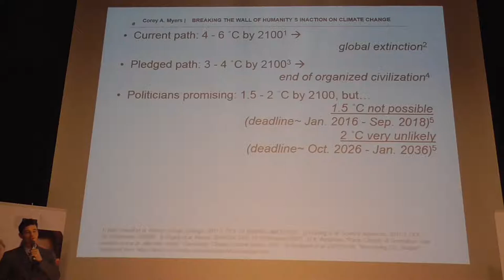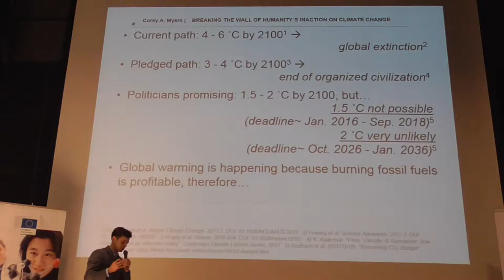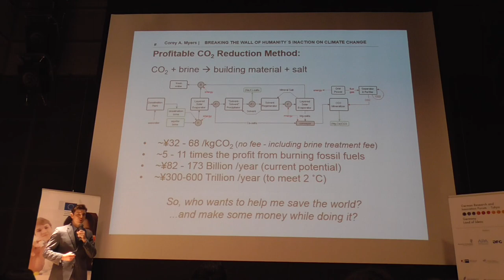FWLT 2017 # Corey Myers, Breaking the Wall of humanity's inaction on climate change